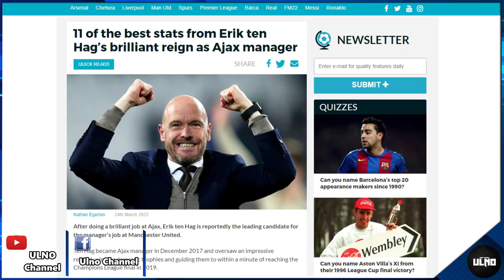ข่าวแมนยู 26/3/65 : กุนซือใหม่แมนยูอาจพลิกเป็นมันชินี่/สถิติสุดยอดของเทนฮาก/ผีแดงร่วมวงล่าตัวเนโต้